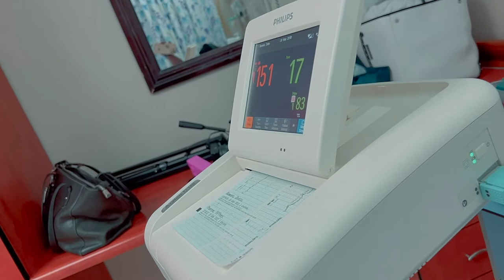I'm Having a Baby | My Life: Zintle S3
In Season 3 of My Life: Zintle the mogul and entrepreneur ventures into motherhood, resolving past intimate relationships and navigating the growth of her businesses.